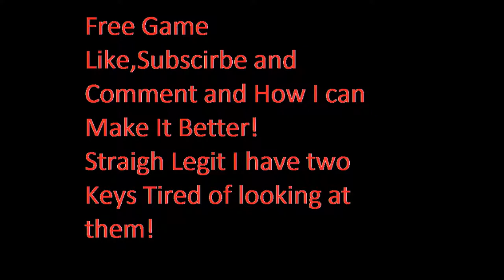Free Games Legally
Chance To Win a Free Game Really Simple and Yess this is still Possibly for you to win unless title Says Ended